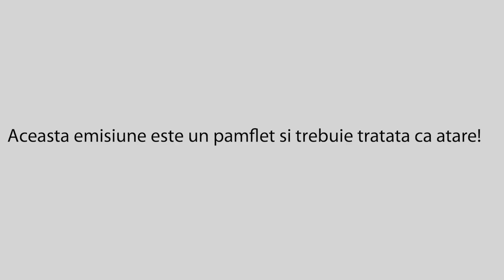Stiri Pe Nevazute Ediatia 7 din 11.02.2013- Despre Mizeria din televiziuni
Cel mai amuzant jurnal de la maimuta incoace revine saptamana aceasta cu stiri proaspete despre Ioana Tufar, Catalin Botezatu,Dan Diaconescu si altii.
Nu uitati ca asteptam raspunsurile voastre la " problema saptamanii"
*Acest episod poate fi vizionat si HD.
Daca va place emisiunea nu uitati sa ne dati like si pe facebook:

Aceasta emisiune este un pamflet si trebuie tratata ca atare!